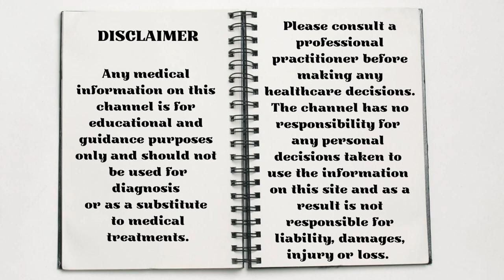Plums and Prunes - I'll Take a "P" Please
Plums and Prunes are both tasty and full of health benefits, from combatting cancer cells and diabetes to constipation and weight gain. Let’s go take a look, so give us a “P” please.